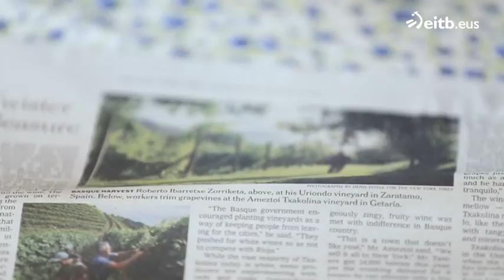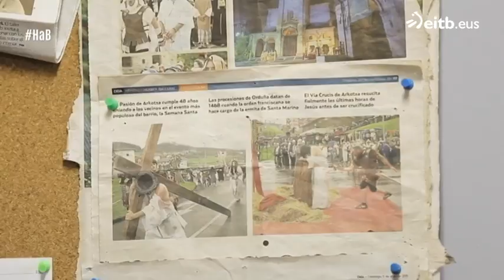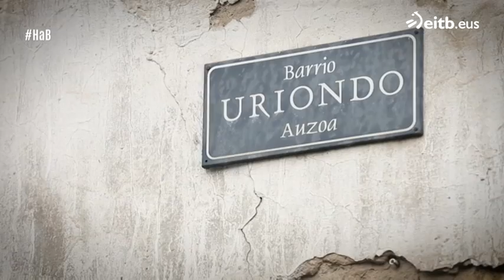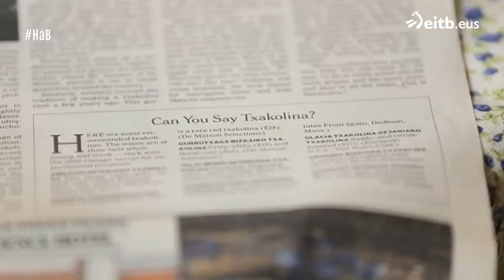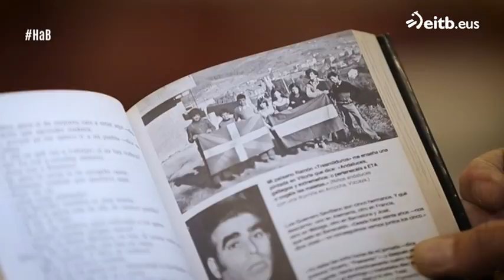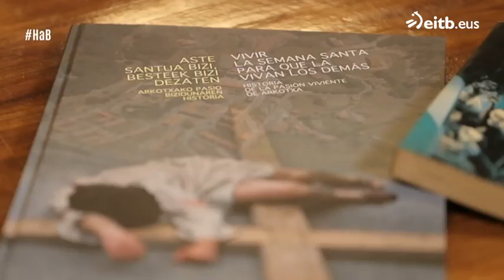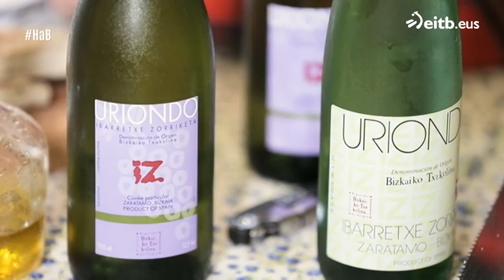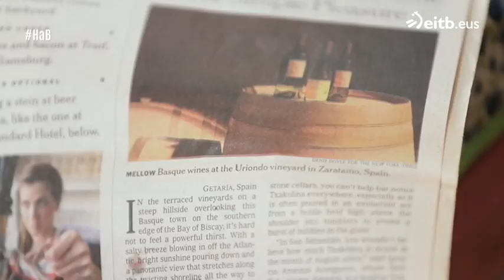Historias a bocados: Zaratamo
Joseba Arguiñano se acerca a este pueblo de Bizkaia para conocer su Semana Santa, sus historias de emigración y la de su txakoli.